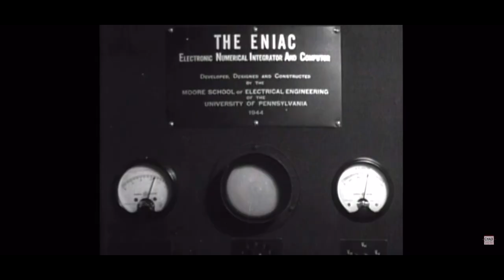I Ate Like The 1940s | The War Years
What is going on YouTube and welcome back to another video! Today I will be eating like the 1940s, the war years! Also throughout this video I will be providing some awesome fun facts about the 40s, as well as some awesome activities. I really hope that you find this video entertains and insightful. We need to continue learning about history or we will be doomed to repeat it!

Aaron 🤙🏼